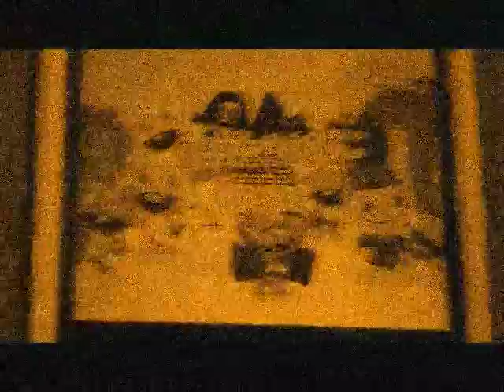Gears3000 Csupo in Brown Noise (No Sound)